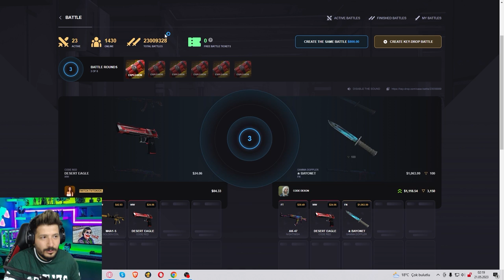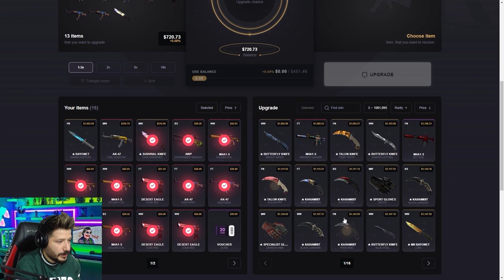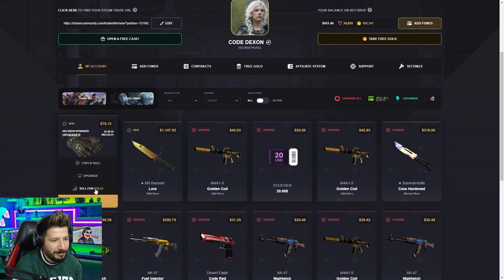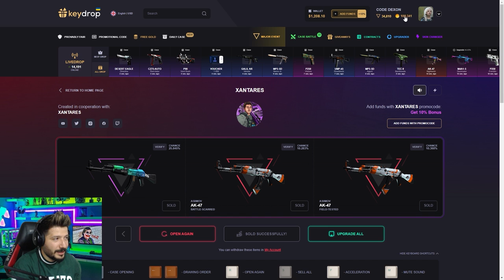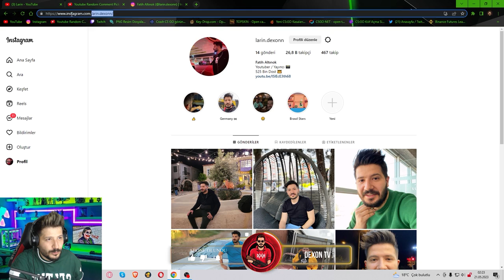POLONYALI KIZ YAYINCIYLA KASA SAVAŞI Keydrop Promo Code